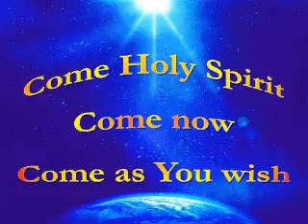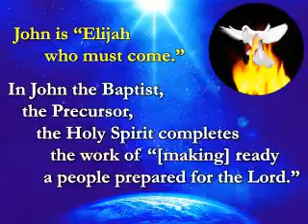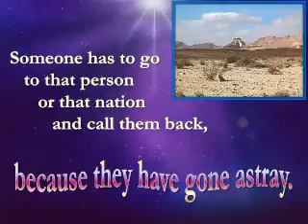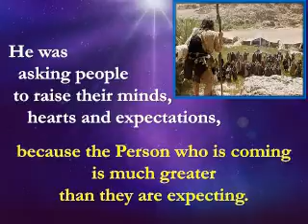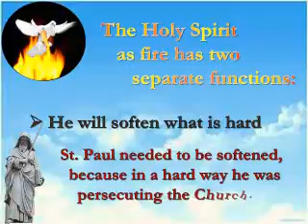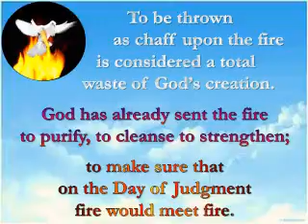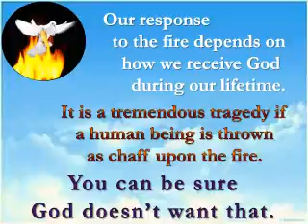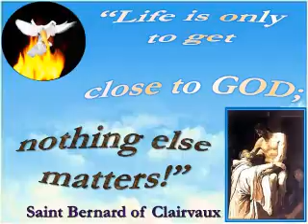Jhon the Baptist Precursor Fire